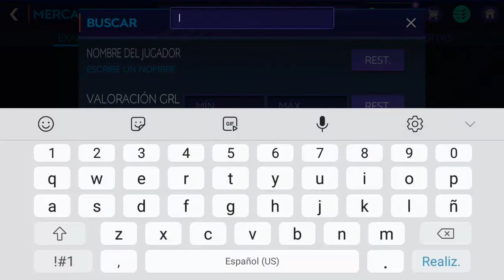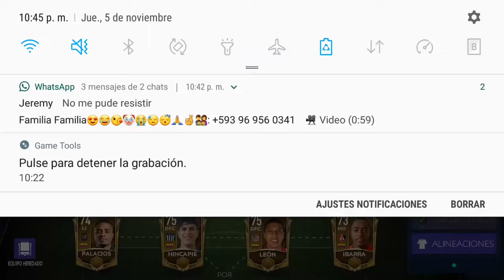ARMO MI 11 DE ECUATORIANOS EN FIFA MOBILE 21 | JUGADOR ELITE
★★★ ஜ۩۞۩ஜ ★★★
★★★ ஜ۩۞۩ஜ ★★★

★★★ ஜ۩۞۩ஜ ★★★